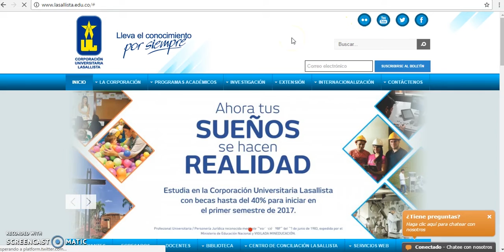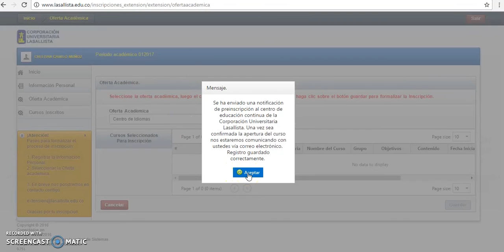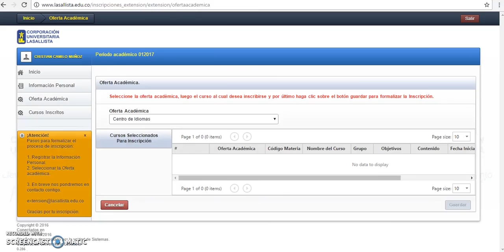Tutorial de inscripciones online Centro de Idiomas